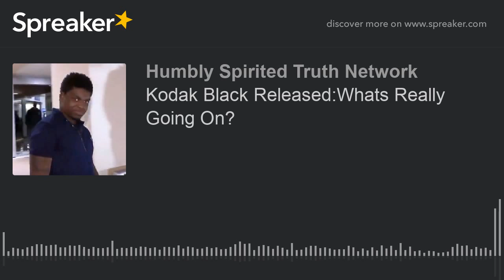Kodak Black Released:Whats Really Going On?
Kodak Black has been released early.. But there's something Odd about it.. Join me as I share my opinion on this. Also be sure to check out some unlocked Episodes .. May The Most High be with us all!